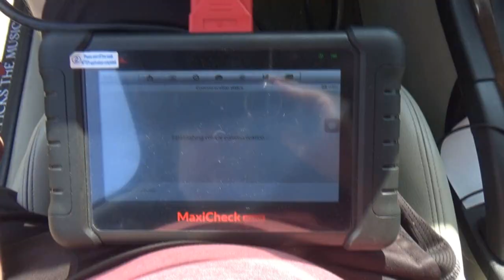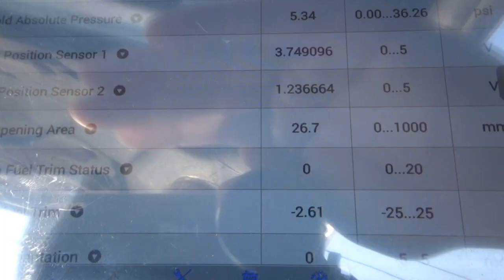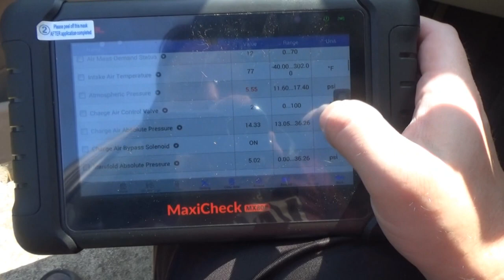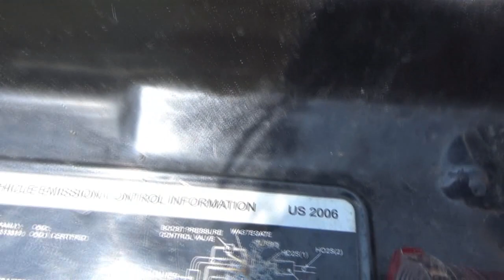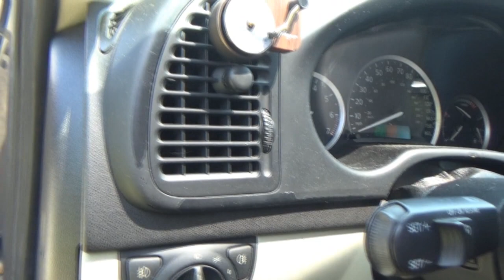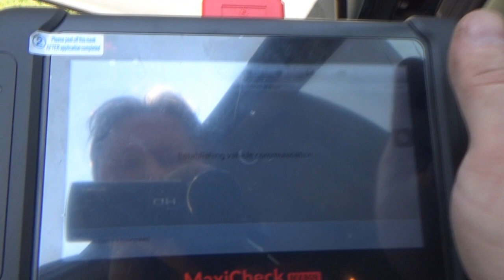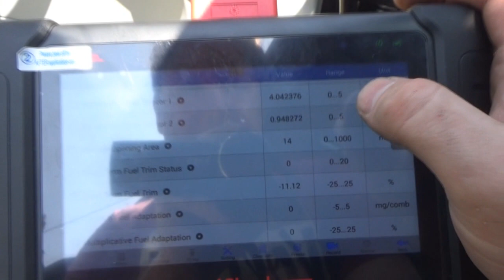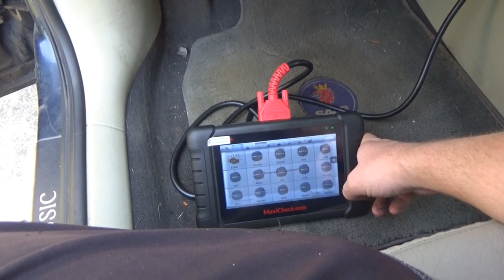MV 411 - "Saab 9-3 2.0t Throttle Body Cleaning"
In today's vlog, it is time to perform a throttle body cleaning on the 2006 Saab 9-3 2.0t to see if it helps with a small idle issue.